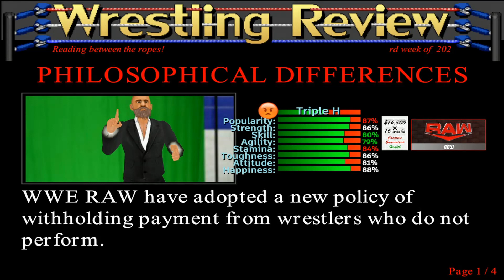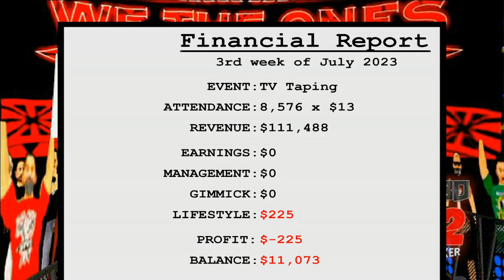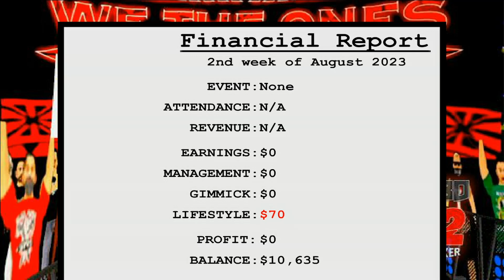Wrestling Revolution 3D Career Mode - Ep. 4 - Another Contract!